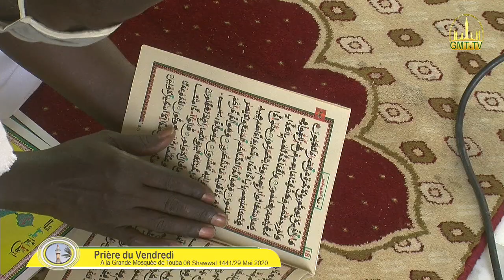Prière du Vendredi A la Grande Mosquée de Touba 06 Shawwal 1441/29 Mai 2020